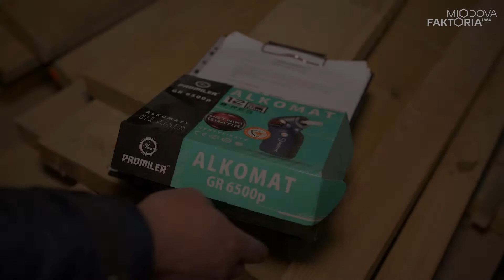Co ludzie sądzą o kamienicach w Toruniu?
Pana Krzykacza zna chyba naprawdę każdy, kto przeszedł się toruńską Starówką choć raz w życiu. Poznajcie zdanie człowieka, który kamienice mija każdego dnia. Poznacie powody, dla których warto zajrzeć do Grodu Kopernika.